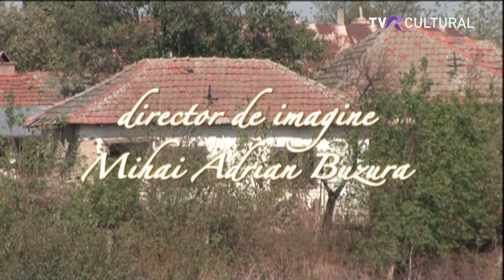La porţile ceriului: Lăutarii din Goicea, sat din sudul Olteniei - a treia parte (@TVR Cultural)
Grigore Leşe vă aşteaptă în fiecare sâmbătă dimineaţă, de la ora 8:00, la TVRCultural.